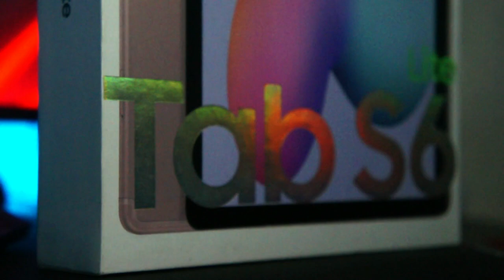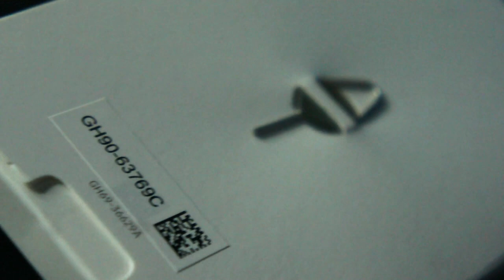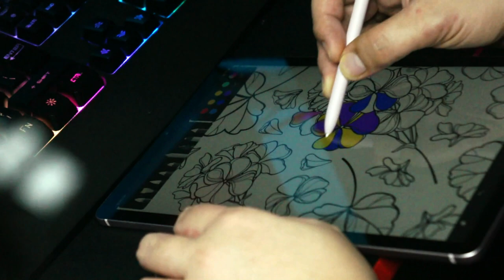Unboxing Samsung Galaxy Tab S6 Lite Chiffon Pink + Accessories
SAMSUNG GALAXY TAB S6 LITE / CHIFFON PINK

Versions:               SM-P610 (Wi-Fi); SM-P615 (LTE)

                                SIM Nano-SIM
                          Stylus support
DISPLAY         Type TFT
                                Size10.4 inches, 307.9 cm2 (~81.6% screen-to-body ratio)
                                Resolution1200 x 2000 pixels, 5:3 ratio (~224 ppi density)
                                CPU Octa-core (4x2.3 GHz Cortex-A73 & 4x1.7
                                GHzCortex-A53)
MAIN CAMERA Single 8 MP, (wide), 1/4.0", 1.12µm
                                Features HDR, panorama
                                Video 1080p@30fps
SELFIE CAMERA Single 5 MP
                                Video 1080p@30fps
SOUND                  Loudspeaker Yes, with stereo speakers
                                 3.5mm jack Yes
                                 hotspot
                                 NFC No
                                 Radio No
                                 USB USB Type-C
FEATURES          Sensors Accelerometer, proximity, gyro
                           ANT+
MISC                  Colors Chiffon Pink, Angora Blue, Oxford Gray
                                 Models SM-P610N, SM-P615, SM-P610
                                 SAR 1.45 W/kg (body)
Price                  64GB  = 19,500
                                 126GB = 21,500